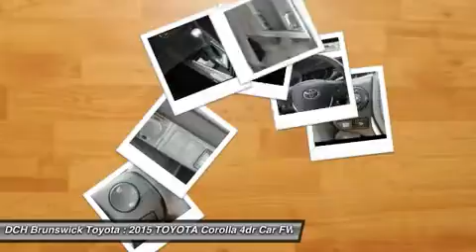2015 TOYOTA Corolla BT52958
2015 TOYOTA COROLLA North Brunswick, NJ
Stock# BT52958

1504 US Route 1 North

Price excludes: Sales Tax, License & Registration, and Dealer Documentation Fee ($369). Advertised price includes manufacturer's rebates $500 - TMS Customer Cash. Exp. 09/08BACK-UP CAMERA, LEATHER, BLUETOOTH, MP3 Player, KEYLESS ENTRY, 37 MPG Highway, ALLOY WHEELS! The Toyota Corolla is a fresh take on the design of a long-time icon. It has been given major stylistic changes inside and out resulting in a car that is edgy, fun, and economical all at once. The new front grille and dramatic headlights show off its attitude, complemented smooth aerodynamic lines all the way back to the stylish new taillights in the rear. With 4 models there is a Corolla for almost every taste. Toyota has given shoppers 2 peppy 1.8L, 4-Cylinder engine alternatives. The version for the L, LE, and S models has Dual Variable Valve Timing with intelligence and 132hp. The engine in the LE Eco has Valvematic technology and 140hp. Depending on the model and trim you select you can get a 6-Speed manual, a 4-speed automatic Transmission with intelligence, or a Continuously Variable Transmission with intelligence and Shift Mode. Fuel efficiencies vary by trim, but the best is the LE Eco CVT with an EPA estimated 30 MPG city and 42 MPG hwy. Passengers up front will be comfortable in adjustable, Whiplash-Injury-Lessening seats. Plus, you will be soothed with Air Conditioning or Automatic climate control, depending on trim level. The base L trim comes nicely equipped with essentials like power windows, locks and outside mirrors, and a steering wheel with audio and Bluetooth hands-free phone controls. In addition, you get Tech Audio with AM FM CD, Auxiliary Jack, USB port, iPod interface, and hands-free calling and music streaming utilizing Bluetooth. The top-level S trims offer enticing features like Paddle Shifters for precision driving, Sport Drive mode, 17-inch alloy wheels, Push Button Start, a Multi-information display, and the amazing Entune Premium Audio System with Navigation and App Suite.